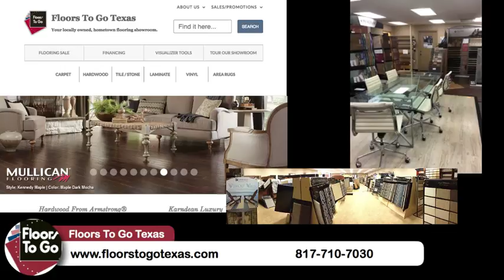Floors To Go Texas Show - Live Stream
At Floors To Go Texas & Floor Partners in Design, we like to share events with you so you can feel a part of the action.  Join us live when we broadcast our weekly radio show.  Or come on a custom home or building job, and watch the professionals in action.  Hope to see you soon!

Or just feel free to say, 'wow! I never knew that!' just like many of us do when meeting Theril.

Over 44 years in the Floor covering business.
Come in and get a free wool rug if you say,
"A room without a rug, is like a kiss without a hug"
60 day guarantee on any installed floor

Real estate talk
Investment Property